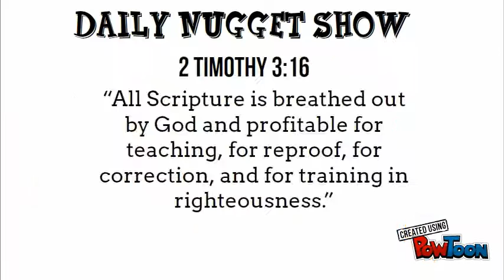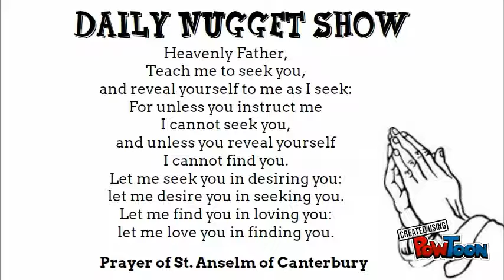DNS - Lectio Divina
On the Daily Nugget Show today, Kacang Kevin explains what is "Lectio Divina" with the help of Pope Benedict XVI, plus Bishop Robert Barron walks us thorugh the 4 steps of Lectio Divina on his 'Word On Fire' show. Sunscribe to the Daily Nugget Show at redeemedforworship.com-- Created using PowToon -- Free sign up -- Create animated videos and animated presentations for free.  PowToon is a free tool that allows you to develop cool animated clips and animated presentations for your website, office meeting, sales pitch, nonprofit fundraiser, product launch, video resume, or anything else you could use an animated explainer video. PowToon's animation templates help you create animated presentations and animated explainer videos from scratch.  Anyone can produce awesome animations quickly with PowToon, without the cost or hassle other professional animation services require.